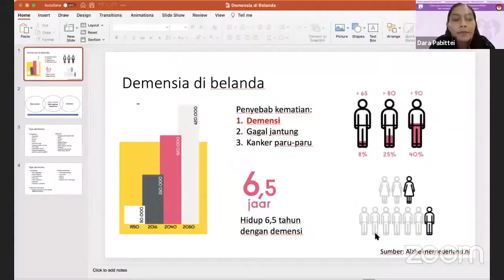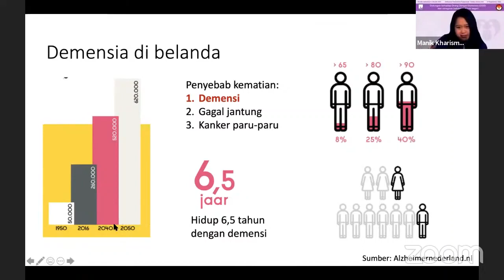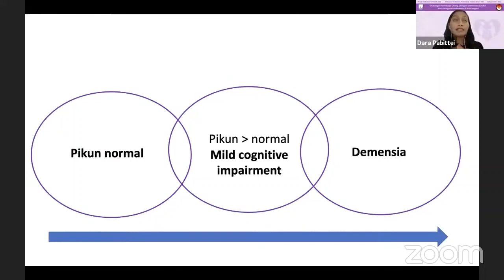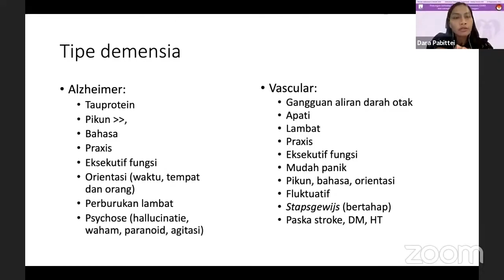Diagnosing Dementia: Cerita Caregiver Diaspora Indonesia di Belanda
Diagnosing Dementia: Cerita Caregiver Diaspora Indonesia di Belanda bersama Dara Rosmailina Pabittei, MD, PhD.